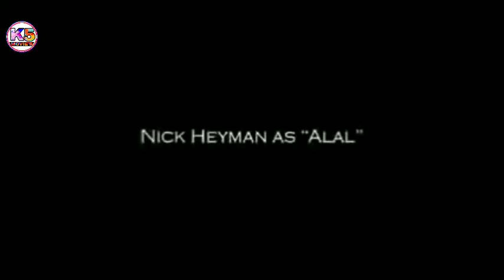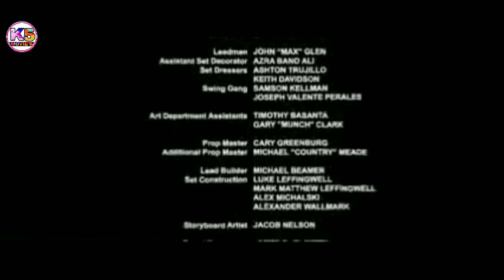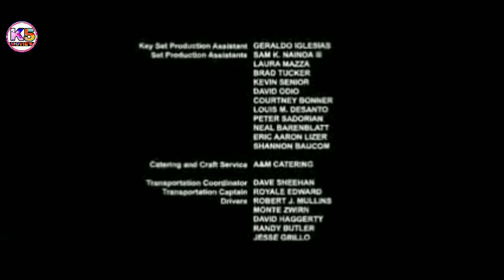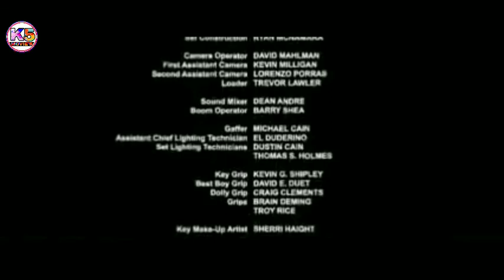english best horror movie | latest Hollywood scary movie full | HD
englishbesthorrormovielatestHollywoodscarymoviefull|HD